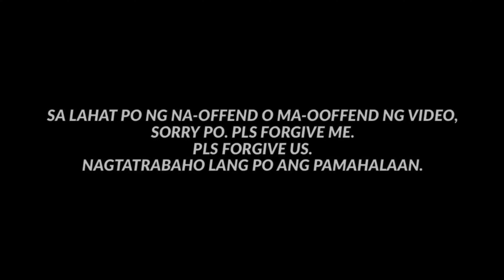PINAYAGAN NG MMDA??? “Kung KUMUHA kayo ng LISENSYA DAPAT ALAM NYO YAN”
GOD BLESS!
PURONG PAGMAMAHAL! 🥕

Sa lahat po nang naoffend o maooffend ng video, sorry po. . Pls forgive me.